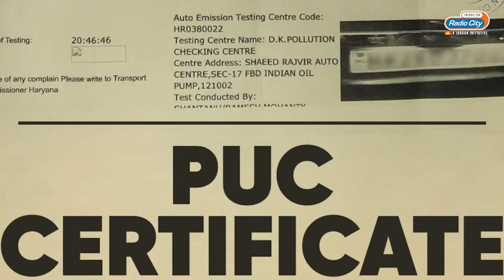Understanding Traffic Rules & Challan Rates in India (2024 Edition) | Automode Satyam | Radio City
Welcome to our comprehensive guide on traffic rules and challan rates in India for 2024! 🚗🛵 Whether you're a seasoned driver or a new one, it's crucial to stay updated on the latest traffic regulations to ensure your safety and avoid hefty fines.
In this video, we cover:
🔹 Key Traffic Rules: Understanding the most important traffic rules in India, including speed limits, lane discipline, and traffic signals.
🔹 Updated Challan Rates: A detailed look at the latest fines and penalties for various traffic violations, such as overspeeding, drunken driving, not wearing seat belts, and more.
🔹 Common Violations: Examples of common traffic violations and tips on how to avoid them.
🔹 Safety Tips: Essential driving safety tips to keep you and others safe on the road.
Stay Informed and Drive Safe!
Following traffic rules not only keeps you safe but also ensures a smooth driving experience for everyone on the road.